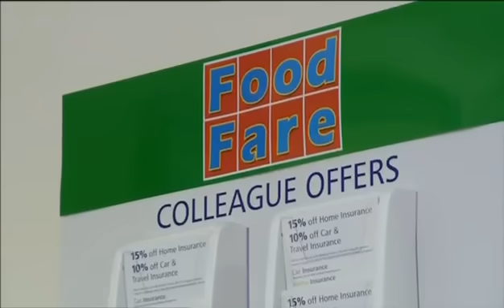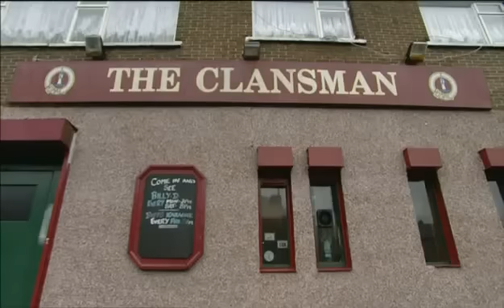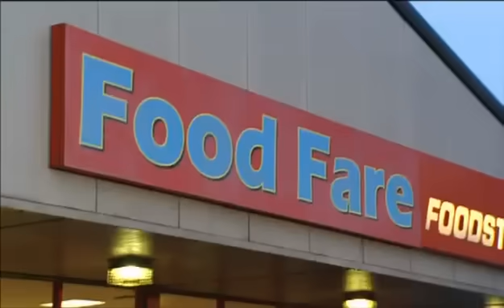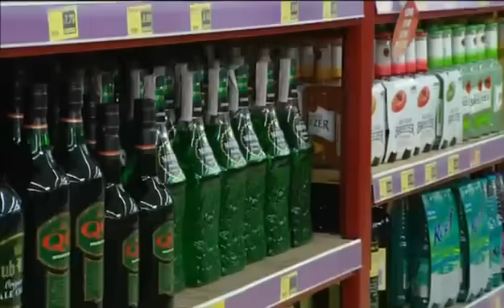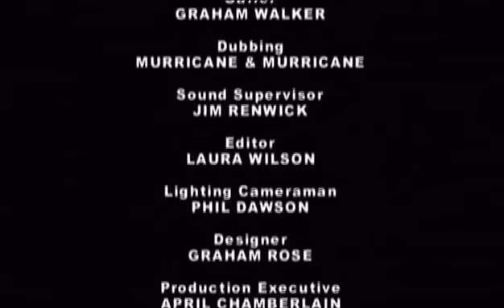Still Game Big Yin S3 E4